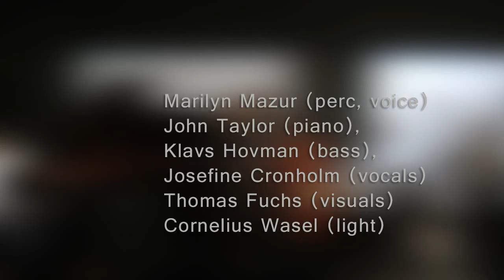Marilyn Mazur Celestial Circle at Trans4JAZZ Festival 2013 part 06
Marilyn Mazur Celestial Circle
LIVE at Trans4JAZZ-Festival 2013
Ravensburg | Weingarten
November 7th | Kulturzentrum Linse

Line-up:
Marilyn Mazur (perc, voice)
John Taylor (piano)
Klavs Hovman (bass)
Josefine Cronholm (vocals)
Thomas Fuchs (visuals)
Cornelius Wasel (light)

Camera:
Hans-Peter Lübke
Thomas Fuchs

video + sound editing:
Thomas Fuchs